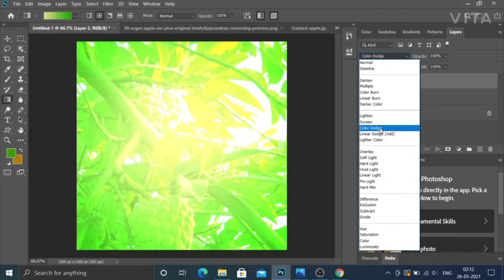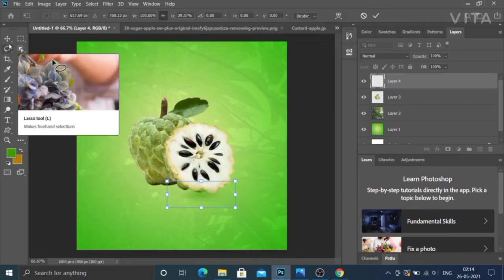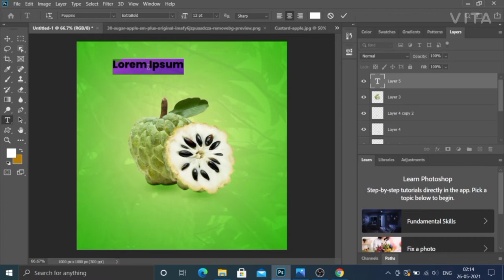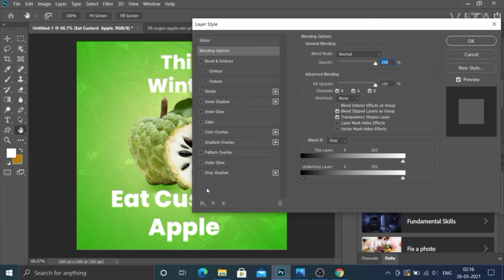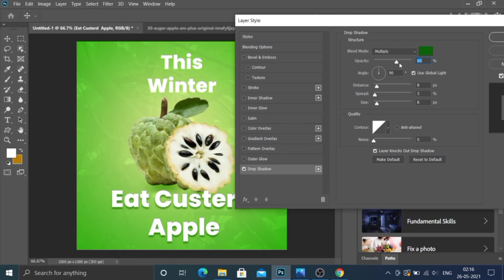CUSTARD APPLE BANNER | PHOTOSHOP TUTORIAL